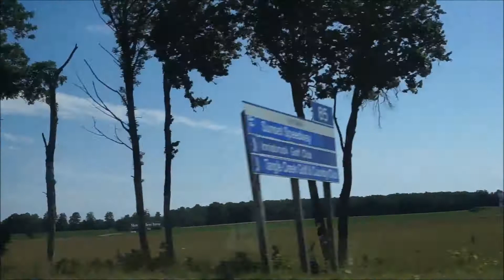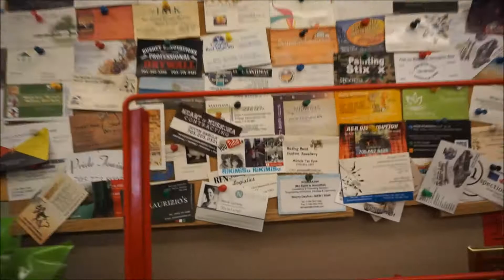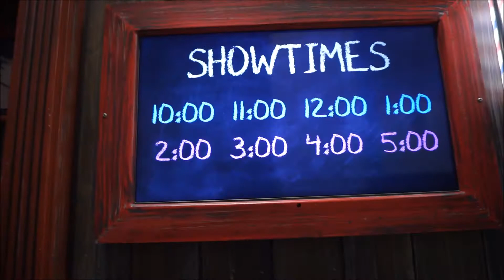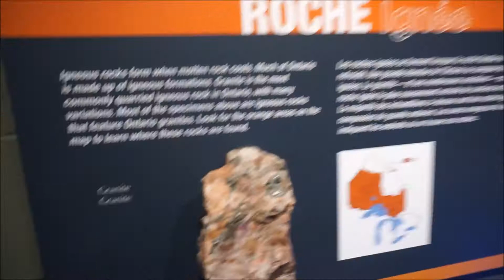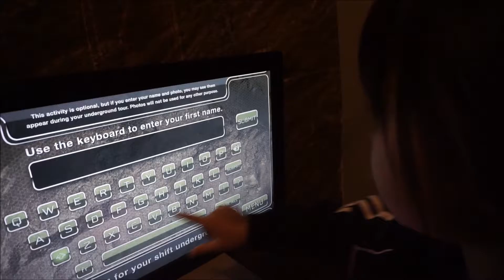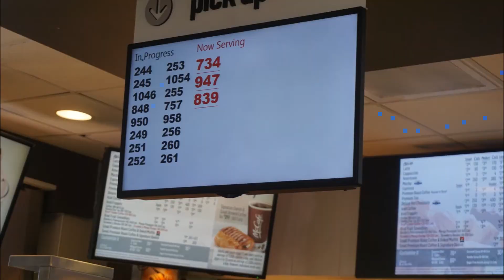Sudbury - Nickel Mine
Sudbury

We went for a 4 hour road trip to Sudbury to check out a cool nickel mine they have. It was super cool and I will put a link to it below.

"좋아요"를 구독하고 😊
을 구독하십시오.
지켜 줘서 고맙습니다.

「好き」と😊を購読してください
😊を見ていただきありがとうございます

Equipment we use:
Canadian Shopping portals: